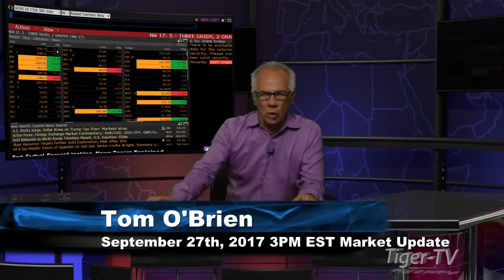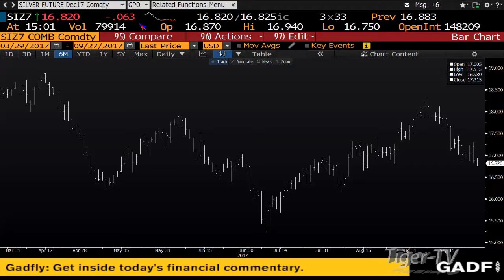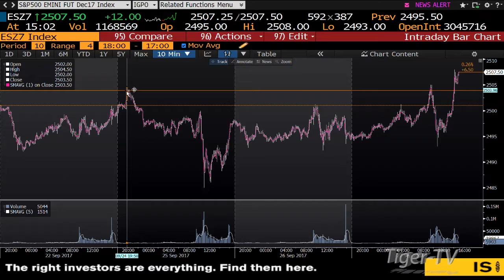September 27th 3PM EST Market Update with Tom O'Brien on TFNN